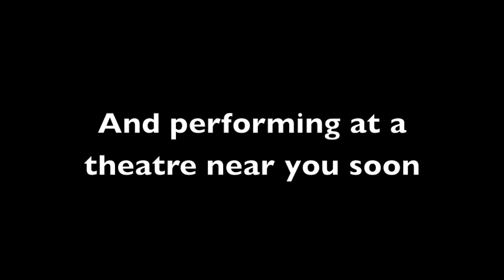Res 2013 snippets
Clips from MurleyDance's Resolution! 2013 performance of 'La Peau' (Skin) on the 16th January 2013 at The Robin Howard Theatre in London.  Choreography by David Murley.  Dancers: Lauren Bridle, Lucy Casson, Georgina Connolly, Bianca Hopkins, Simeon John-Wake, Simona Marsibilio and Joel Stubbs.  Footage filmed by The Place.  Lighting design by Jules Shapter.  Music:  Elgar Pomp and Circumstance March No. 4 in G, Op. 39/4.